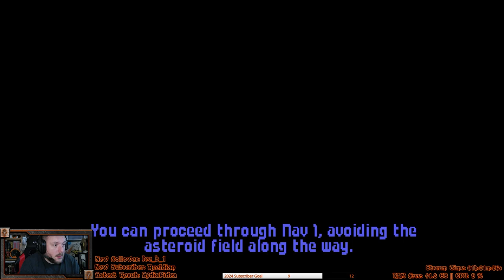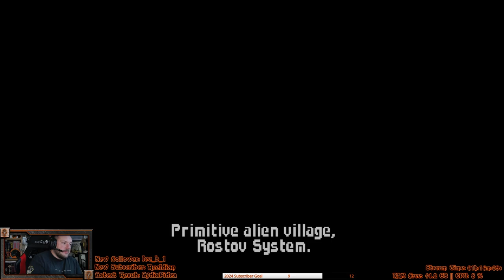Let's Play: Wing Commander - Part 24